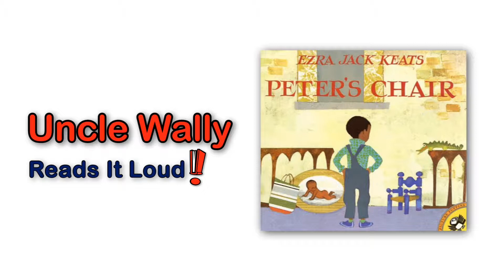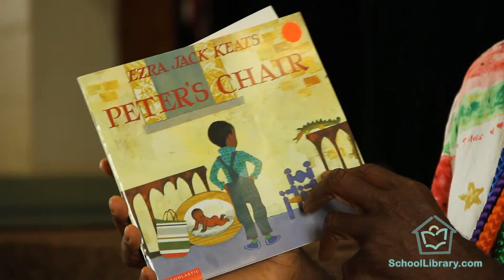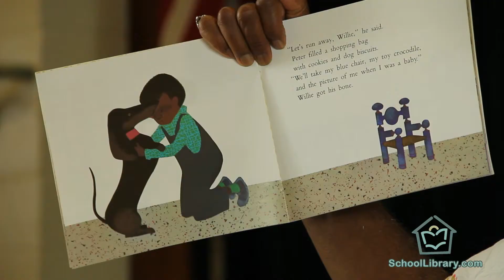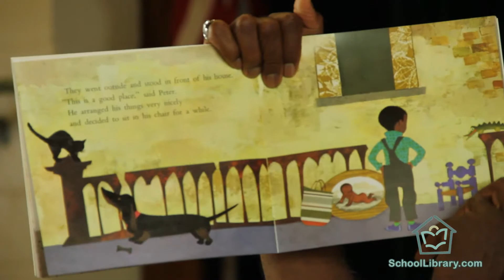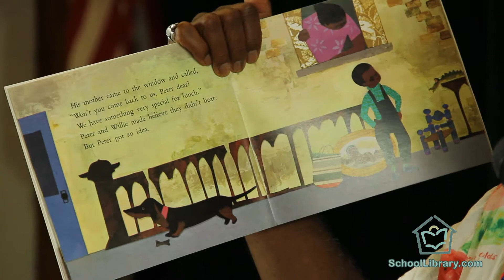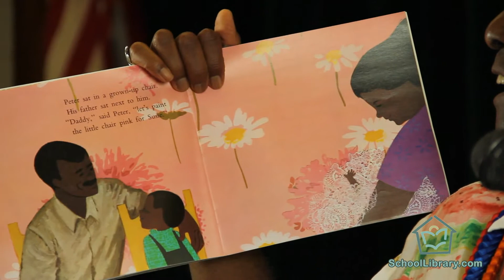Peters Chair, by Ezra Jack Keats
Read It Loud! and School eBook Library present a Wally Amos performance reading.

Visit SchoolLibrary.org for more great books and videos.

Peter's Chair is the story of a boy named Peter
whose parents have just had a new baby. Peter walks around the house and notices that his parents are fussing with the new baby and painting his baby furniture pink! Peter's jealousy caused him to make a
serious decision. He packs some things, including his little chair which he is determined his parents will not paint pink, and decides to run away. Peter sits in his chair just outside the house to think a bit. Just then Peter's mother calls to him and invites him back in for a special lunch. Peter suddenly realizes that he is too big for the chair, anyway. He goes inside and tells his father that he'd like to
paint the chair pink for his new baby sister.
The story ends with Peter and his father painting the chair, with a warm feeling of giving and understanding surrounding Peter and his family.